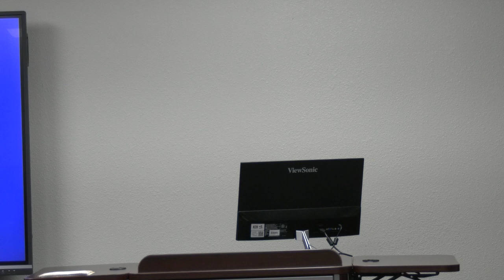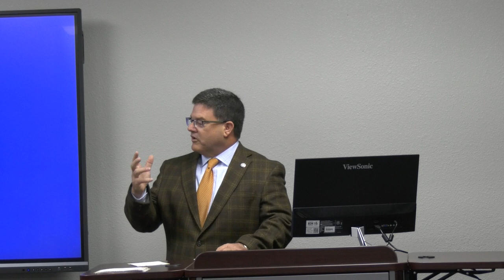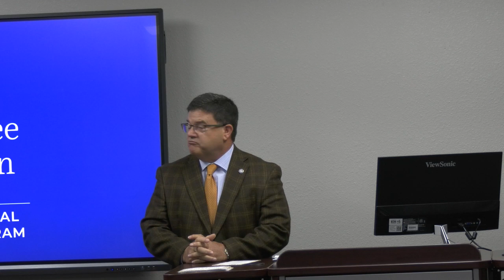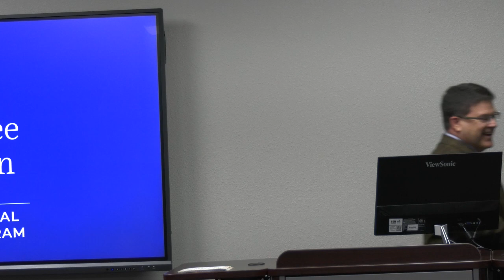Wilhelm Dental Hygiene Program Dedication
The Wilhelm Dental Hygiene Program was established through the generous support of Dr. Martin and Linda Harris Wilhelm.